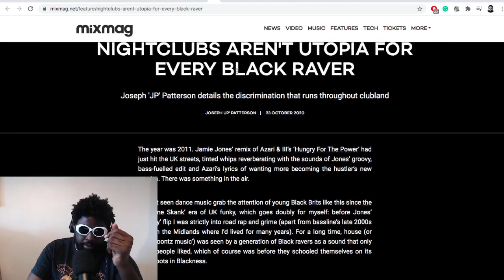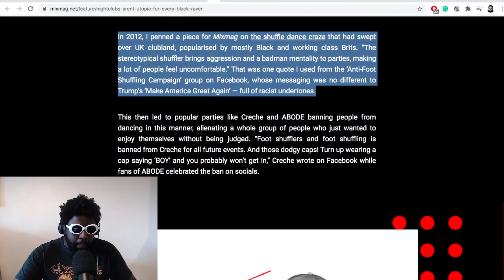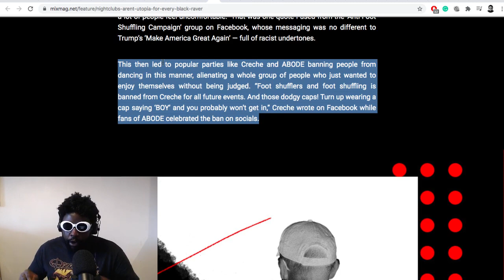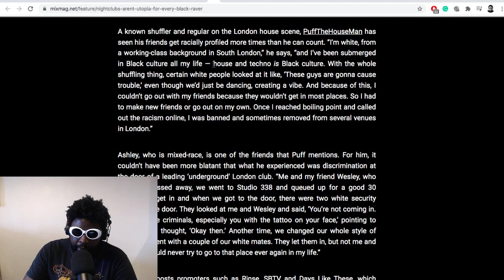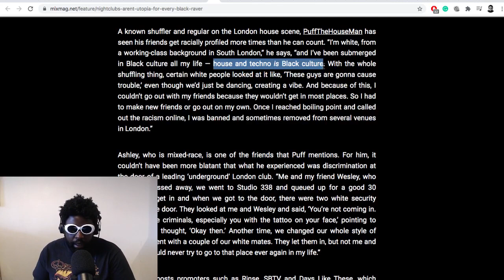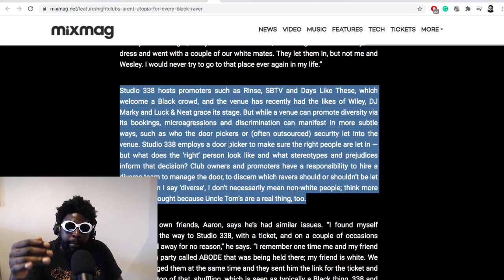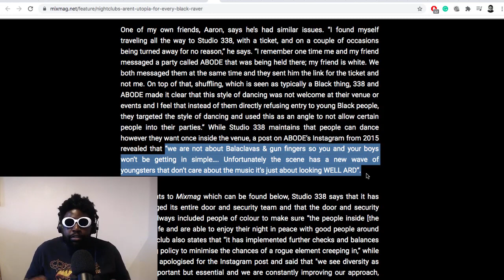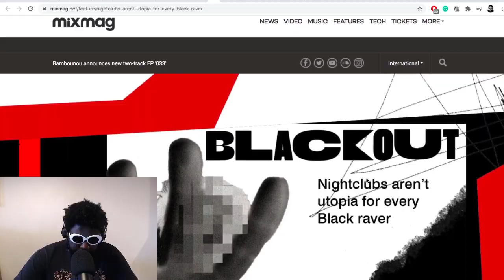Are UK Nightclubs Racists Against Blacks?